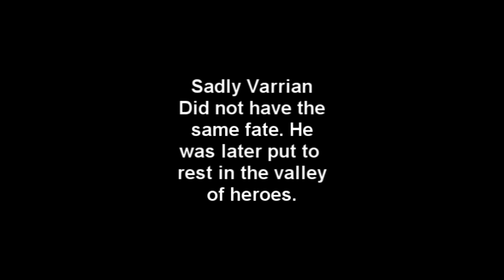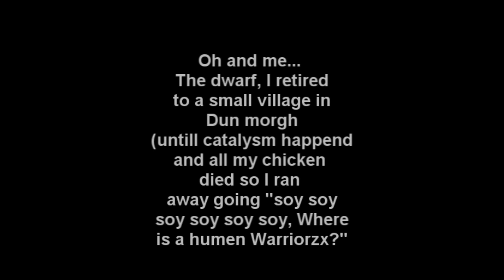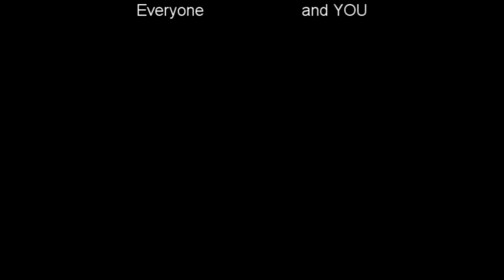Fall of Thrall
Thrall the baby war chief is owned by one singular female dwarf. Pathetic horde newbies =P lawl.